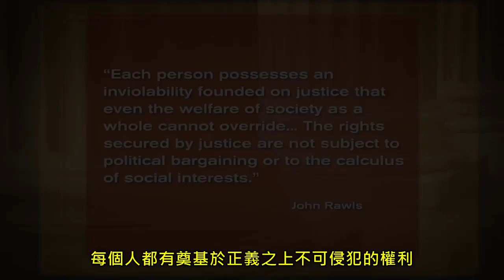[公視]正義一場思辨之旅_第14集預告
第14集 A Deal is a Deal 一言既出 駟馬難追

Sandel介紹了當代哲學家John Rawls，他認為一套公平的原則是，如果我們必須共同為我們的社會規範做選擇，在大家都有公平協商能力的情況下，我們都同意的規範。

主持人:朱學恒
來賓:溝通專家 劉必榮       海洋大學河工系 陳柏村

播出時間

hihd頻道 每週五21:00-22:00 重播 每週六0900-10:00 下午13:00-14:00 共3次

公視13頻道 每週日 10:00-11:00

1980年哈佛教授邁可桑德爾(Michael Sandel)開了一門名叫「正義」的課，內容從哲學的角度切入，討論政治和法律上的問題，選修的學生是15人，如今這堂課是哈佛最受歡迎的一門課，每次有上千人選修，哈­­­­­­佛必須開放大禮堂上課，仍然座無虛席。美國公共電視特地錄下這門課，作為哈佛唯一的公開課程。

「正義: 一場思辨之旅」不算是一個 "節目"，更像是一場對談，桑德爾教授與學生對談，學生和學生之間辯論，電視機前的你也會忍不住被討論的兩派意見拉扯，甚至希望自己也能坐在禮堂中舉手說出自己的意見，專­­­­­­注參與一小時的課程後，發覺在過程中似乎對理性思辨多了點認識。